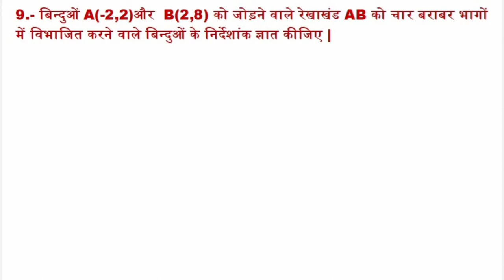Class10th maths chapter7 Coordinate Geometry | निर्देशांक ज्यामिति कक्षा10 प्रश्नावली7.2 प्रश्न9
Class 10th maths chapter,7 Coordinate Geometry , Nirdeshak jyamitiy class 10 ,निर्देशांक ज्यामिति ,विभाजन सूत्र,दूरी सूत्र, shahid ansari,maths,free online class, Coordinate Geometry,vibhajan sutra,doori sutr,प्रश्नावली 7.2 प्रश्न9,